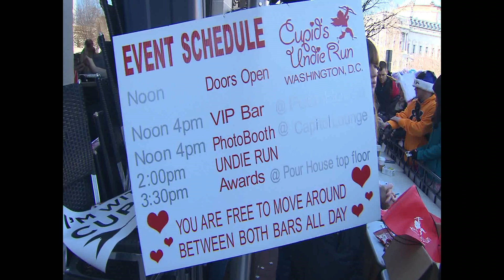Cupid's Undie Run